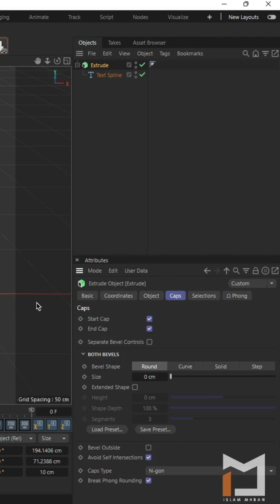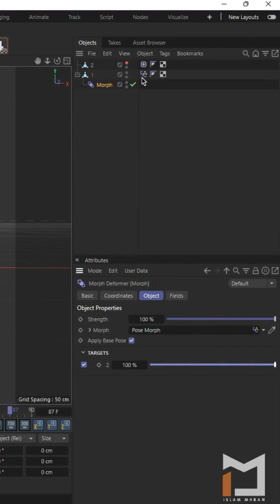Balloon Tag Simulations in Cinema 4D 2023.1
In this tutorial, we'll explore the powerful Balloon Tag in Cinema 4D 2023.1. Learn how to create realistic balloon simulations with dynamic inflation and natural behavior. We'll cover setting up the Balloon Tag, adjusting its parameters, and creating visually appealing animations.
This video is perfect for Cinema 4D users looking to add realistic balloon simulations to their